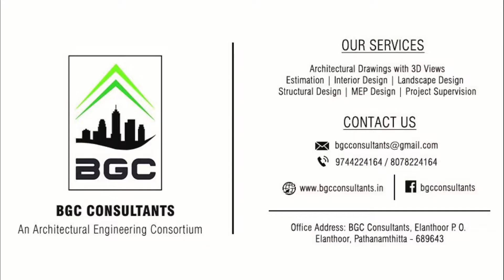Commercial Building Renovation for Mr. Joji at Ayroor, Pathanamthitta.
This is the 3D visualization walkthrough of the proposed commercial Building Renovation for Mr. Joji at Ayroor, Pathanamthitta.